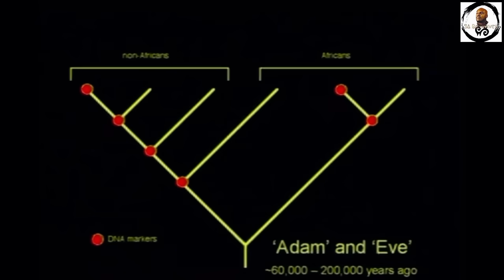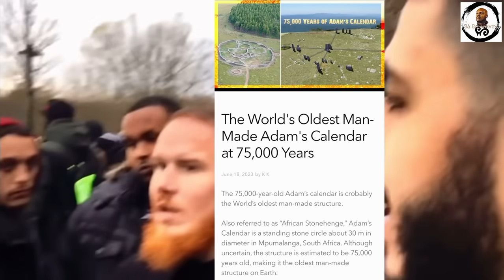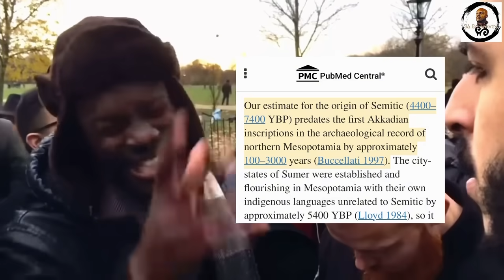BLACK PEOPLE Existed Before Your Religion - Sa Ra Garvey